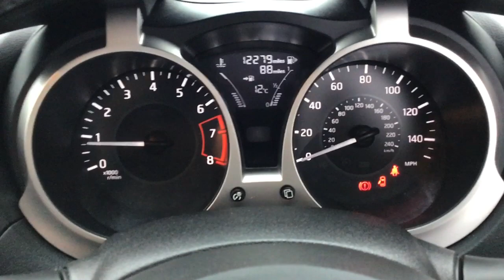BL19NCX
Nissan Juke 1.6 BOSE personal edition